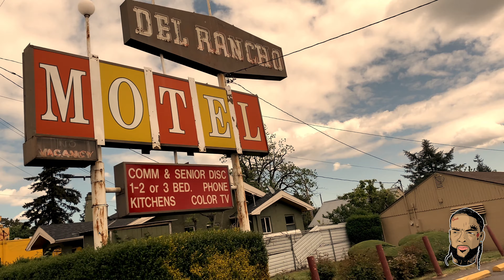Richy Qwavoo In That Thang (Official Music Video)